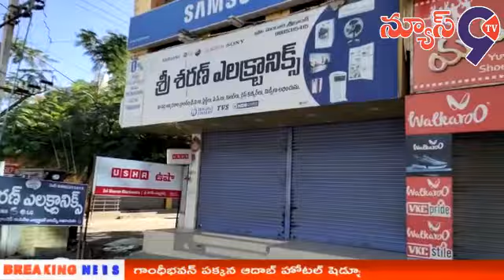భారత్ బంద్ కు మద్దతుగా trs పార్టీ బైక్ ర్యాలి నిర్వహించారు//News9tv